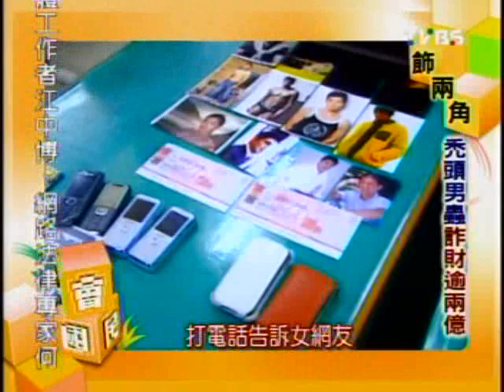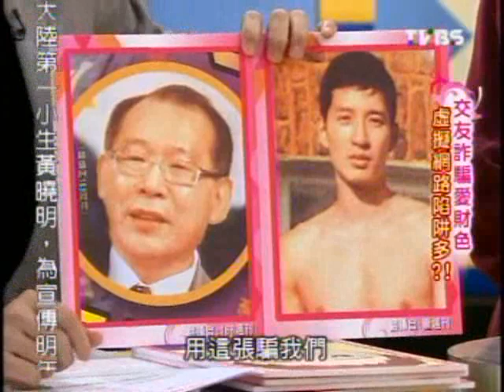國民大會：網路詐騙陷阱多(1/5) 20091211